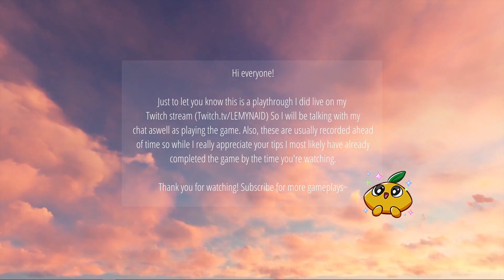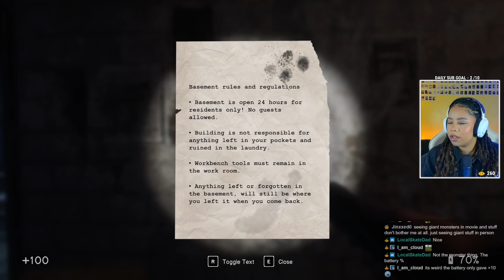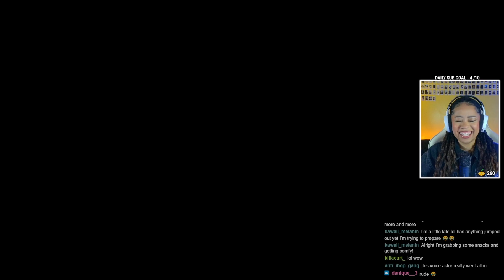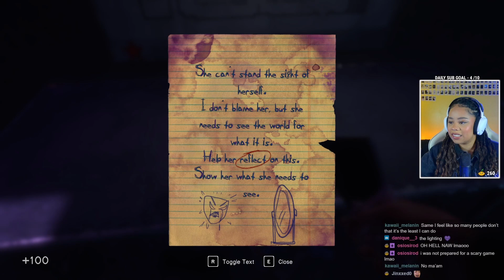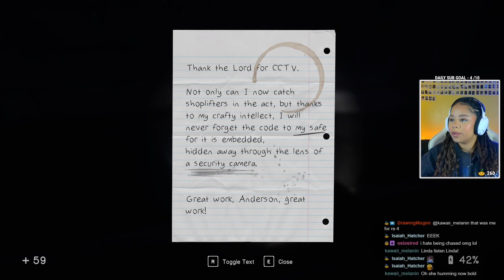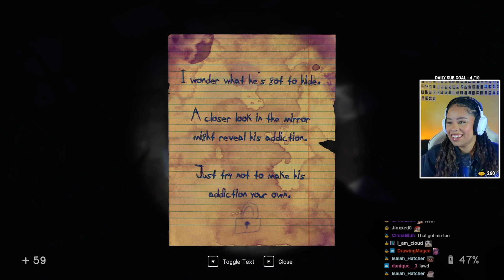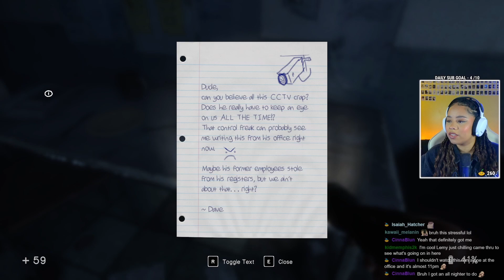The World is "Flooded" | In Sound Mind, Part 1 (Twitch Playthrough)